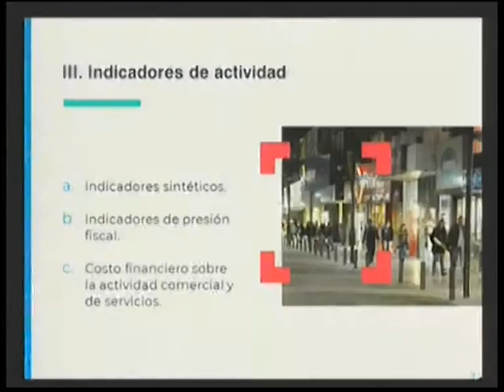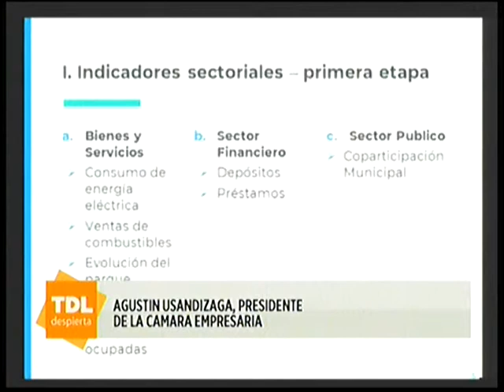Agustin Usandizaga en el desayuno de Tandil Despierta